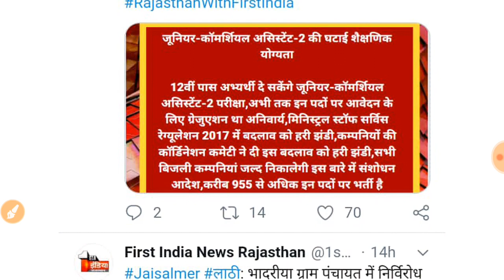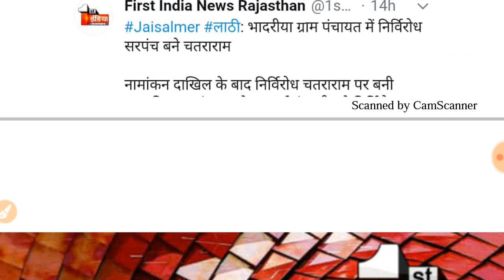JVVNL(विद्युत विभाग) Vacency 2020/JVVNL junior commercial assistant 2 के 955 पदों पर भर्ती/12वीं पास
राजस्थान पटवारी /कॉस्टेबल/शिक्षक भर्ती परीक्षा 2020 के न्यू पैटर्न पर आधारित सम्पन्न नोट्स टेलीग्राम मे उपलब्ध है
Join Now

Your Quires:-राजस्थान विधुत विभाग भर्ती 2020 खुशखबरी योग्यता में नया बदलाव विज्ञापन जल्द JVVNL Rvunl
Avvnl jdvvnl